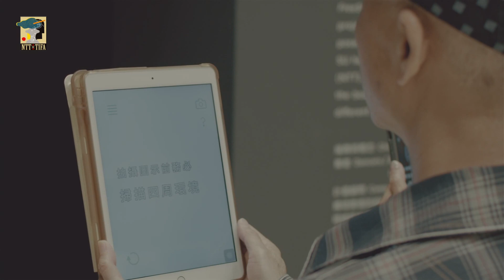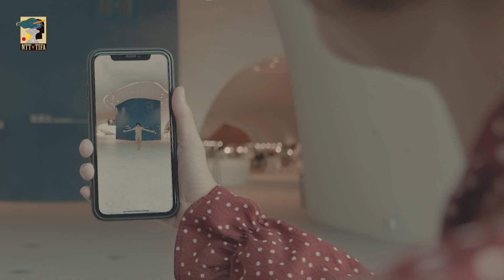驫舞劇場《看見你的自由步》HORSE FreeSteps AR Yours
蘇威嘉十年編舞計畫邁入第七年，自2017年《自由步－沉浸式曲線》後，第二度探索歌劇院涵洞空間，《看見你的自由步》運用歌劇院凸凸廳的特殊曲面設計，以AR擴增實境（Augmented Reality, AR）重新編寫觀看自由式，觀眾將手持平板或手機裝置，在空間中自由遊走，透過AR介面找尋屬於自己的凝視視角，觀賞舞作的各種不同細節。 編舞者蘇威嘉保持對身體的探索初衷，與六位臺灣傑出舞者共同精煉身體各種可能性，將身體語彙和在舞蹈征途上的際遇，以迷人的姿態在特殊的曲面空間刻畫12幅身體風景的「自由步」，透過數位科技為肢體留下永恆和多樣式身體，更打破時空限制，讓觀看不限於時間、角度和距離，孵化「觀」與「演」的未來自由式。

製作人／黃雯
編舞與概念／蘇威嘉
舞者／陳武康、周書毅、張建明、李尹櫻、吳孟珂、方妤婷
計畫顧問／蔡宏賢
擴增實境技術執行團隊／接力棒有限公司
環繞同步攝影／固態記憶
空間圖像設計／李尋歡
音樂設計／一公聲藝術　洪于雯、賴奇霞
錄音及後製／一公聲藝術　賴奇霞
執行製作／楊蓉
主視覺攝影／陳韋勝
主視覺後製／簡靖慈